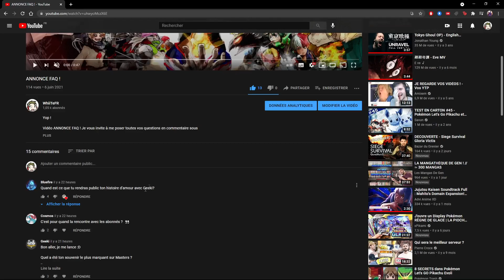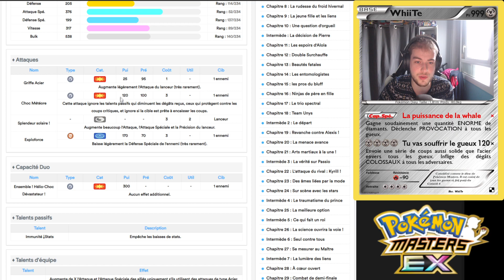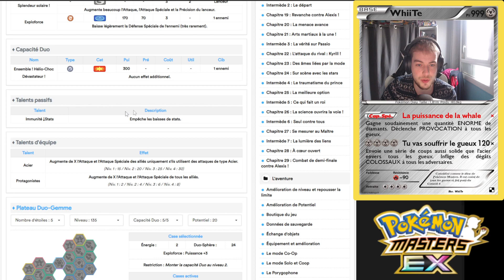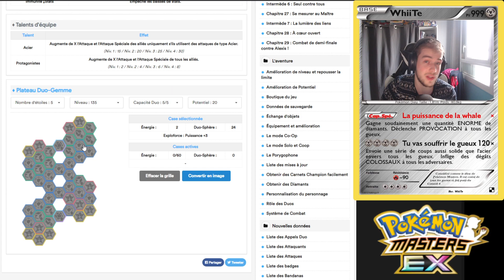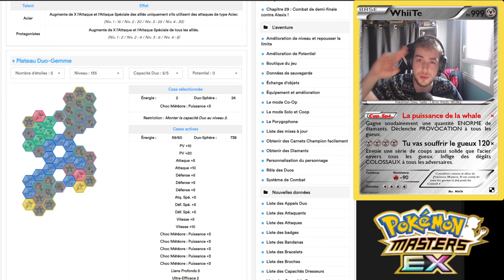UN BON UP ! ANALYSE PLAYER ET SOLGALEO - PokéFocus 2.0 #3 -Pokémon Masters EX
Nouvelle vidéo du  format "PokéFocus" où j'analyse les nouveaux et anciens duo !
On s'intéresse aujourd'hui à Solgaleo !

N'oubliez pas d'aller bombarder la barre de pouce bleu !

Note Solgaleo : 7.5/10